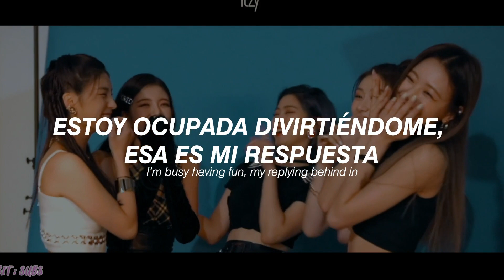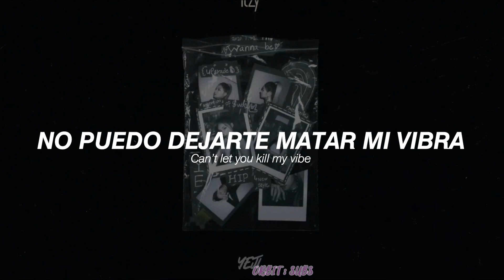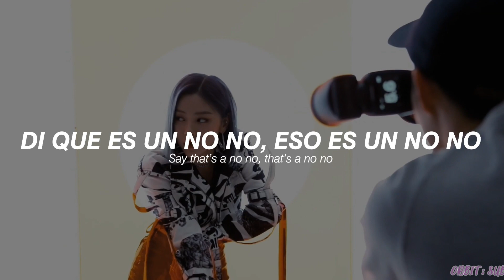ITZY - THAT'S A NO NO || sub. español/lyrics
mi canción fav